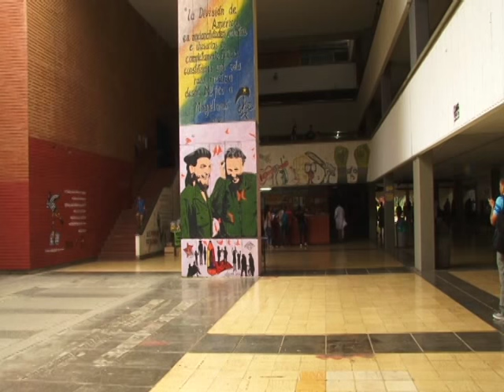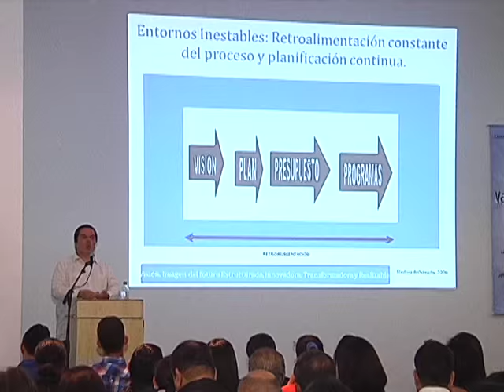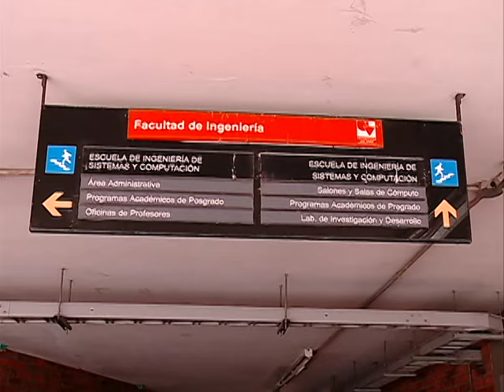Entrevista Rector Univalle Iván Ramos - programa Bien Hecho